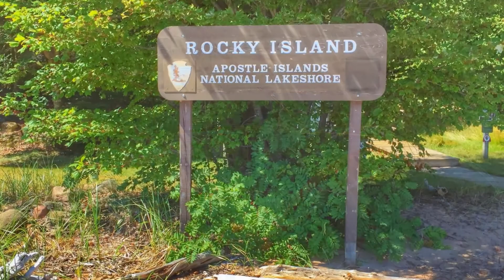Apostle Islands, Lake Superior Sailing 2017 Day 2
This is day 2 of our Lake Superior Charter in August of 2017. Six lake sailors from South Dakota sail the big waters of the Great Lakes.

Share it on Facebook with your friends. I appreciate spreading the love!

~~~ Sail On ~~~/)
Mark